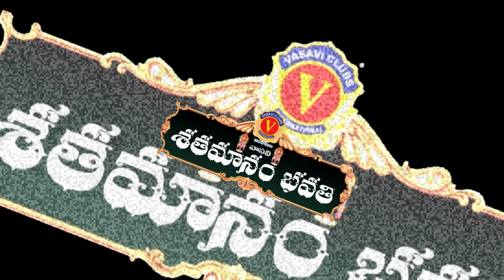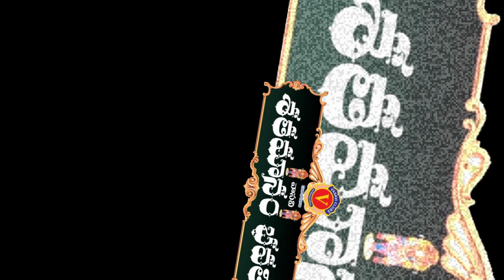వాసవి శతమానంభవతి 21/07/2021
21/07/2021

ఈ రోజు పుట్టినరోజు, పెండ్లిరోజు  జరుపుకుంటున్న ప్రతీవొక్కరు ఒక మొక్కను 🌱 నాటండి. భావితరాలకు ప్రాణవాయువు నివ్వండి...🙏

మన వాసవి క్లబ్స్  ఇంటర్నేషనల్ లో పదవి చేస్తున్న క్లబ్ అధ్యక్ష స్థాయి నుండి అధికారుల వరకు వారి పుట్టినరోజు మరియు పెండ్లి రోజు శుభాకాంక్షలు తెలపాలనే సదుద్దేశంతో ఆ వాసవి మాత ఆశీర్వాదంతో మేము చేపట్టిన కార్యక్రమం  వాసవి శతమానంభవతి. ఈ కార్యక్రమాన్ని వాసవి క్లబ్స్ ఇంటర్నేషనల్ యూట్యూబ్ ఛానల్ ద్వారా ప్రసారం జరుగుతుంది.

Vn. వేణుగోపాల్ తిరివీధి